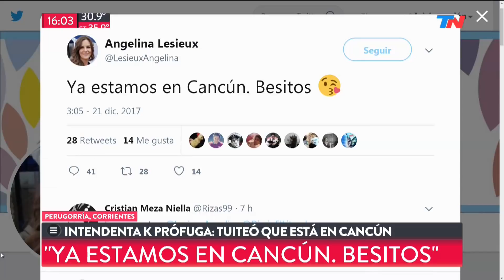Intendente K prófuga: Tuiteó desde Cancún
Fragmento de "Metadata" emitido el Jueves 21 de Diciembre de 2017.
Angelina Lesieux fue intendenta de Perugorría, Corrientes, y entregó 40 casas sin puertas ni ventanas. En las últimas horas tuiteó desde Cancún, México.